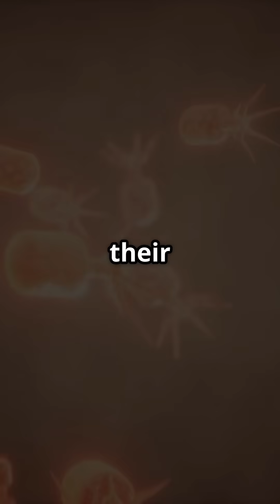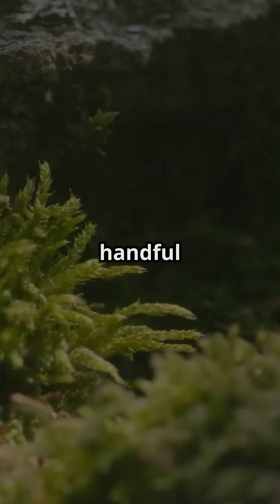Tardigrades; Meet the Creature That Defies Death Itself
Meet the tardigrade, the tiny creature that truly defies death itself! Known as water bears, these microscopic marvels are the ultimate survivors of planet Earth. Whether it's the vacuum of space, boiling water, or temperatures near absolute zero, tardigrades take it all in stride. With the power to enter a state called cryptobiosis, they replace water in their cells with proteins that form a glass-like shield, suspending life itself. They've survived radiation thousands of times the lethal dose for humans, intense oceanic pressures, and even rehydrated after being dried out for 30 years—talk about hitting the pause button on life!

Found everywhere from mossy forests to Antarctic ice, these indestructible creatures might just hold the secrets to life's durability on Earth and beyond. One could say they're tougher than the Terminator and more adaptable than Groot! But how do they manage such feats? Could they teach us about surviving extreme environments—or even hint at life on other planets?

While their capabilities are mind-blowing, remember to do your own research and enjoy exploring the fascinating limits of biology.